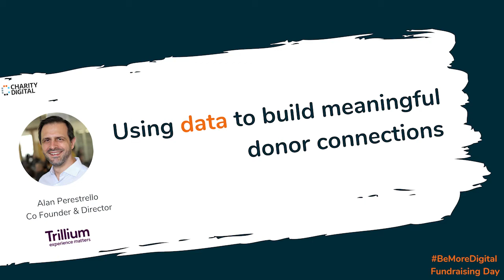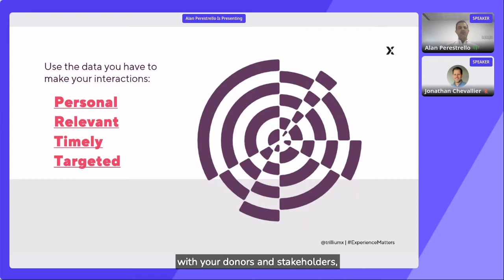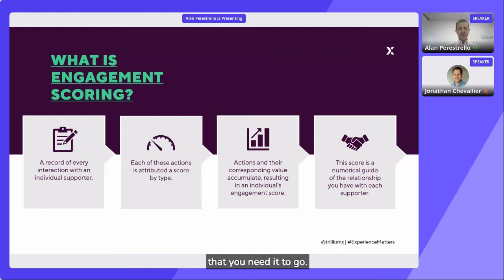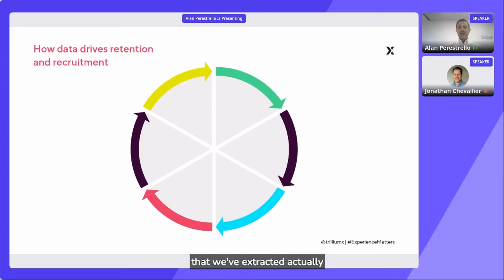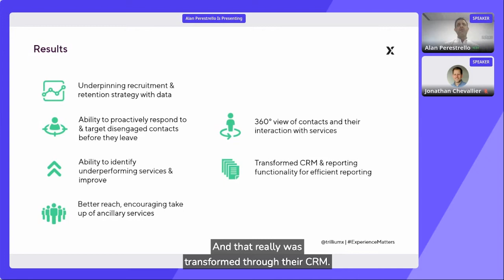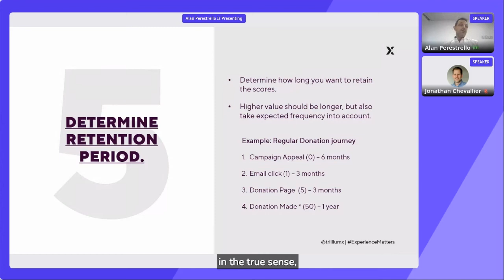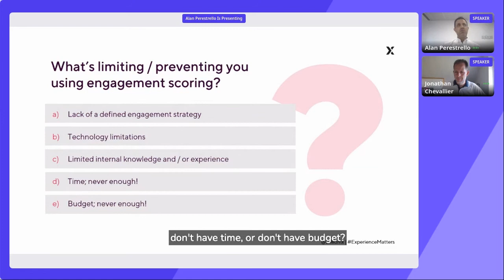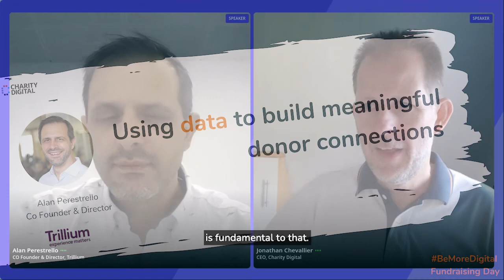Using data to build meaningful donor connections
Session delivered at BeMoreDigital fundraising day 2021, to find out more or download the slides head this way...